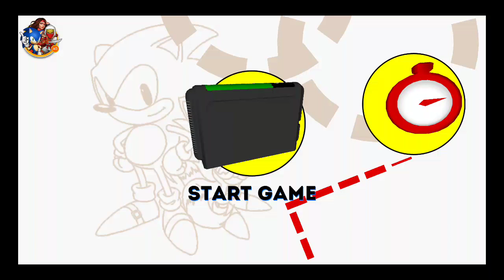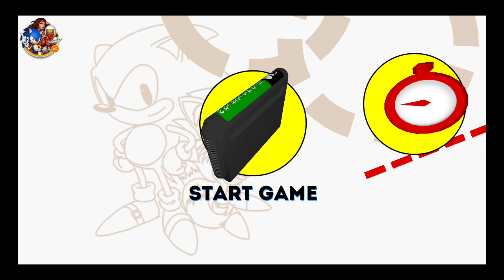Sonic hedgehog 2